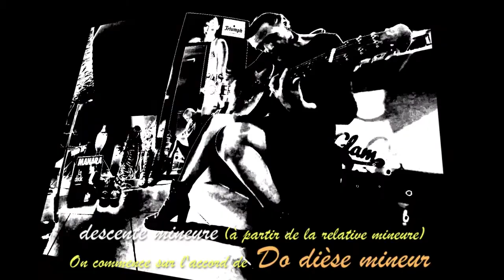Moonage Daydream - David Bowie 1972 - Cover Lea Castelluci 2020 02 21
Episode IX des reprises de David Bowie.
Moonage Daydream : une chanson de l'album Ziggy Stardust sorti en 1972.
Ziggy Stardust ,le meilleur album opéra-rock, le plus intime et le plus puissant.
David Bowie est un homme du 21ème siècle.
Il a au moins un siècle d'avance, c'est à dire qu'on ne le comprendra vraiment que dans 30 ans.
C'est un Homme des Etoiles, qui brille au firmament.
Vidéo non monétisée, si des pubs apparaissent, elles ne sont pas de mon fait.
- Tous les droits d'auteur sur l'oeuvre originale qui sert d'interprétation à celle ci appartiennent à Monsieur David Bowie et à ses ayants droits.
- Tous les droits d'interprétation et ceux d'auteur sur la création audio-visuelle présentée et son contenu appartiennent à l'interprète en scène ici : Léa Castelluci (création, interprétation, production, réalisation, prise des signaux sons et lumière, audio, vidéo, scénario, montage, mise en scène, costumes, de distribution. Droits de diffusion de cette oeuvre accordée à :
1° Youtube pour ses exploitations contractuelles
2° Facebook pour ses exploitations contractuelles
3° Les ayants droits de Mr D. Bowie pour leurs exploitations contractuelles